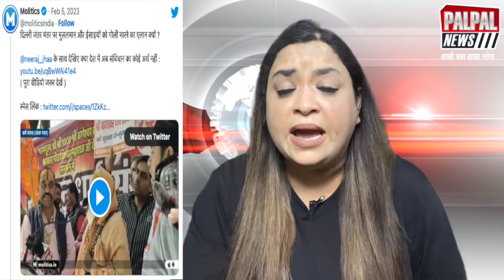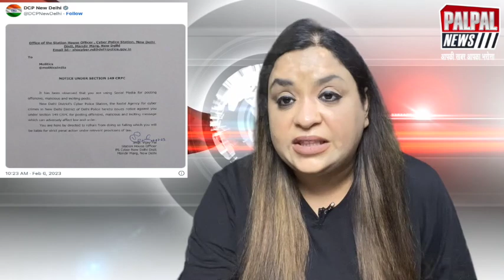इस्लामोफोबिया फैलाने वालों पर मेहरबान हुई पुलिस, मुसलमानों को गाजर मूली की तरह छिलने का हुआ था ऐलान